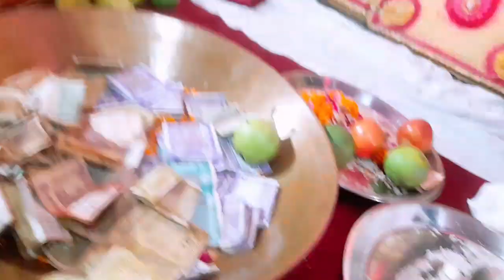Live जागरण बबैल रोड पानीपत ||गायक गुलाब कौशिक ||मै महाकाल का चेला ||Shiv bhajan